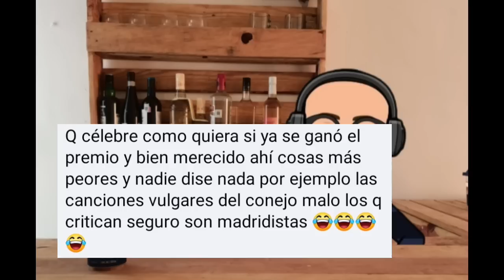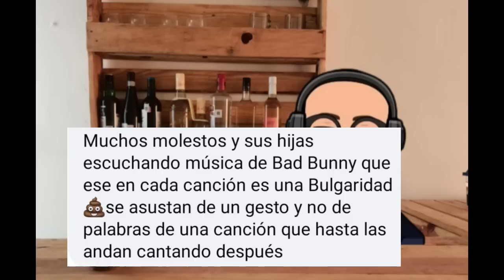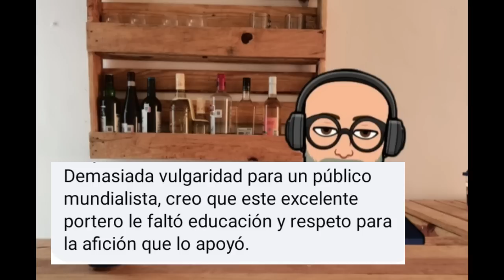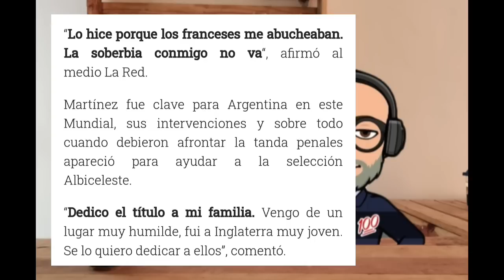Argentinos defienden el festejo de "Dibu" Martínez con el Guante de Oro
Y ustedes que opinan? fue grotesco? es aplaudible? será imitado por algún niño?